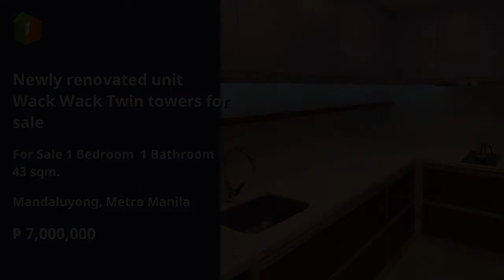Newly renovated unit Wack Wack Twin towers for sale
Number of Bedrooms: 1
Number of Bathrooms: 1
Unit Size: 43 sqm.
Unit/Floor Number: 15
Tower: A